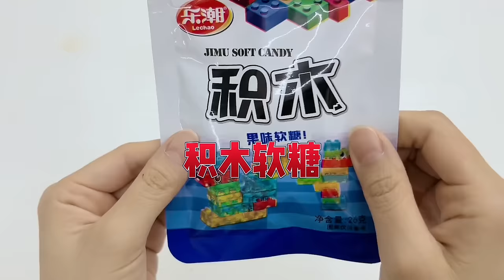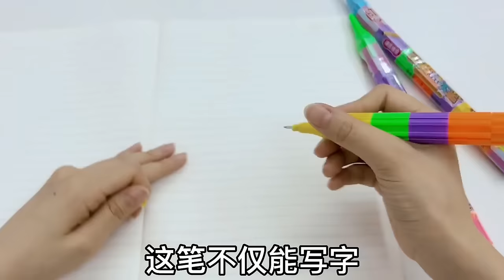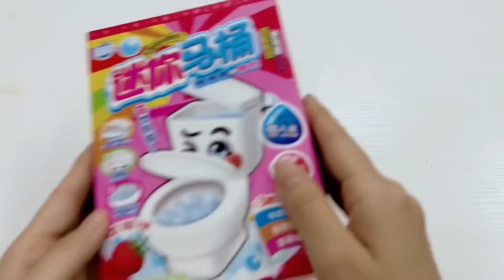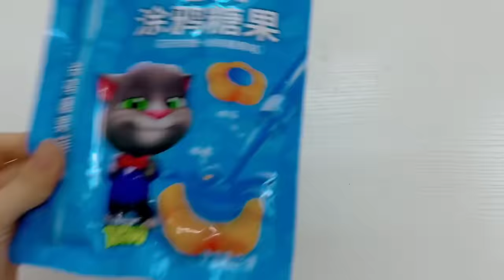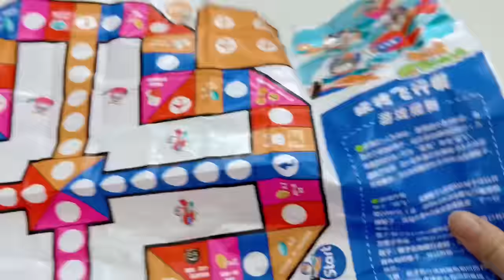盘点那些年妈妈不让买的零食合辑，你买过吗？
手作 创意 DIY 我们以儿童安全为优先考虑因素，制作内容时会避免任何可能对其产生负面影响的情节。